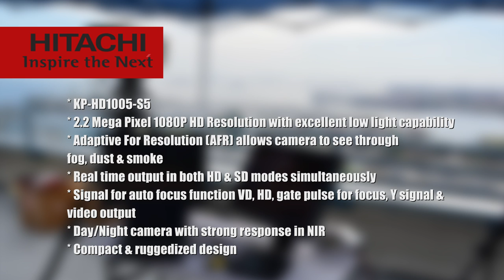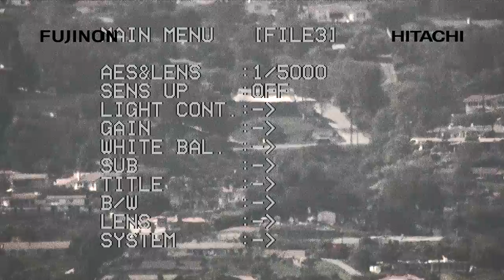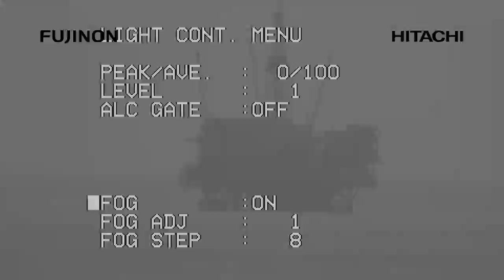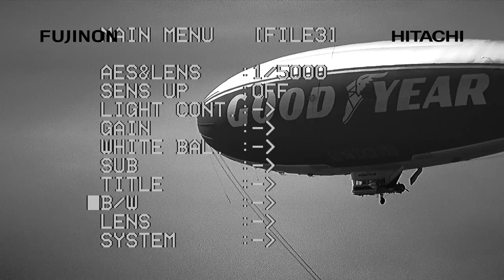FUJIFILM (Fujinon) - HITACHI LONG BEACH CCTV Demo Video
Fujifilm (Fujinon) D60x16.7 series CCTV HD lens & Hitachi KP-HD1005-S5 HD camera demo in Long Beach, CA, USA
Long range surveillance video